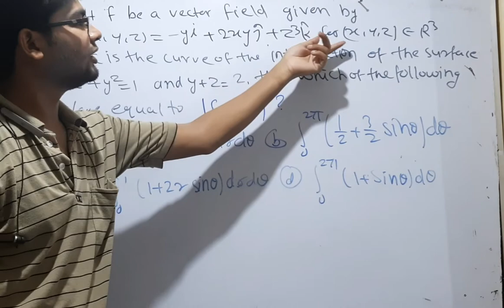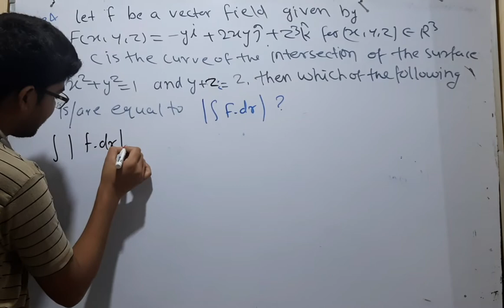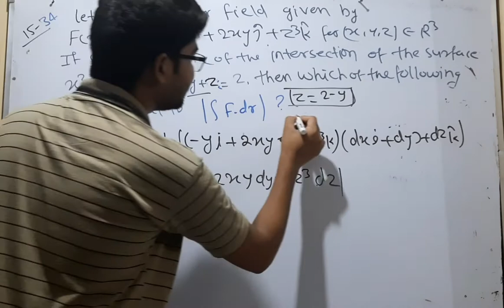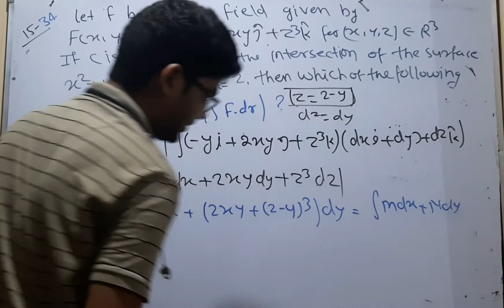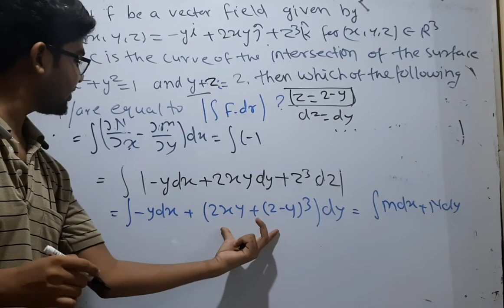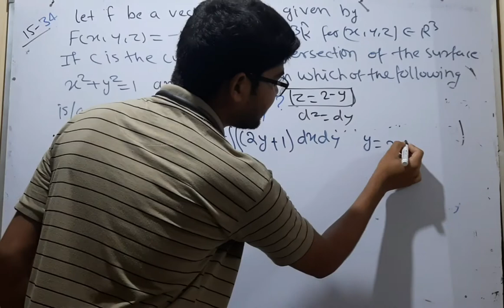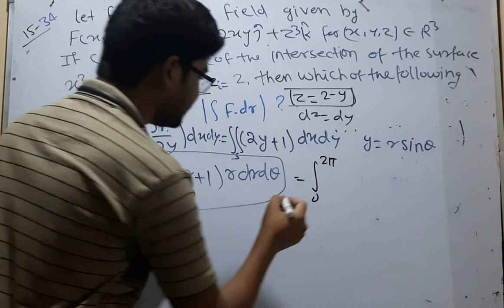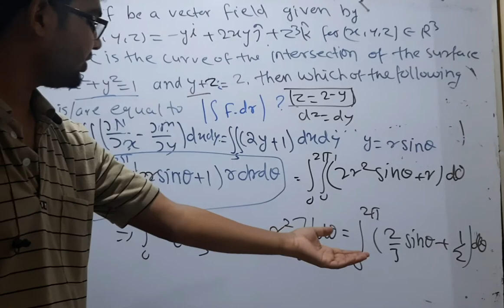important question for msc mathematics entrance paper question no 43 by hitesh meena